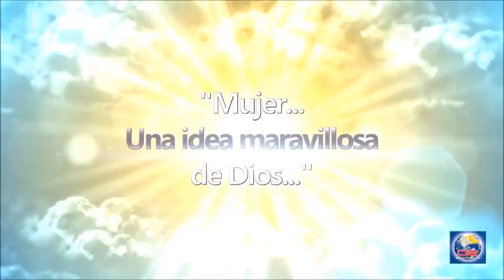Devoción Matutina Para Damas - 06 de Abril del 2019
LA MADRE DE SANSÓN

UNA MADRE SUFRIDA

Pues he aquí que concebirás y darás a luz un hijo; y navaja no pasará sobre su cabeza, porque el niño será nazareo a Dios desde su nacimiento, y él comenzará a salvar a Israel de mano de los filisteos. Jueces 13:5.

Desde niñas hemos escuchado la historia de Sansón. ¡Y siempre nos ha dejado un sabor amargo! ¿Por qué llamó Dios a un hombre con un carácter débil que contrastaba con una fuerza tan extraordinaria? ¿Acaso fue la negligencia de su madre en su tarea educativa lo que produjo en él un carácter débil?

Lo poco que registra la Biblia acerca de esta mujer nos hace pensar todo lo contrario. Ella temía al Señor, y siguió las instrucciones del ángel en la educación de su hijo: lo preparó y lo instruyó para que fuera digno del voto de nazareo, que lo apartaba como siervo de Dios. Fue una mujer fiel a su esposo, a quien sostuvo cuando flaqueó su fe (Jueces 13:22, 23).

También podemos intuir algo sobre la madre de Sansón y sobre su vida familiar en las palabras que este le dijo a la mujer que tuvo en Timnat. Cuando la mujer le preguntó acerca del secreto de su adivinanza, Sansón respondió: “He aquí que ni a mi padre ni a mi madre lo he declarado, ¿y te lo había de declarar a ti?” (Jueces 14:16; énfasis agregado). Parece obvio que la madre de Sansón había creado una atmósfera familiar feliz, por lo que su hijo le contaba la mayoría de sus secretos. ¡Cuán bueno es tener una madre a cuyo seno el hijo puede acudir en búsqueda de alivio!

La madre de Sansón hizo un buen trabajo con su hijo, porque a pesar de todos los años de necedad de aquel joven, a pesar de sus debilidades y caídas, él nunca perdió la fe en el Dios de Israel, a quien servía. ¡Y fue considerado digno de ser mencionado por el autor de Hebreos en su lista de los héroes de la fe (Hebreos 11:32)!

De la madre de Sansón podemos aprender que más allá de nuestros sacrificios por nuestros hijos, más allá de la educación que les prodigamos, existe una libertad que, mal administrada, puede conducirlos a un destino que jamás hubiéramos imaginado. Solo el Espíritu Santo puede alentarnos en la hora en que nuestros hijos resbalan y caen.

Cuando Jesús retorne, muchas madres cuyas canas fueron al sepulcro sin ver a su hijo convertido, recibirán la recompensa de su esfuerzo y sacrificio. -FB